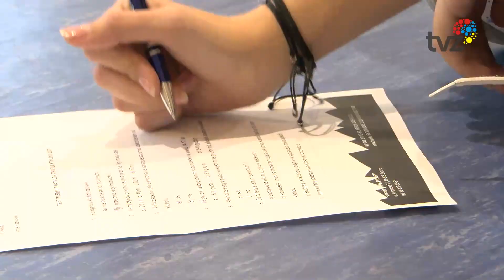SPOTKANIE OPŁATKOWE ORGANIZACJI POZARZĄDOWYCH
Przedstawiciele stowarzyszeń i fundacji wzięli udział w corocznym spotkaniu opłatkowym. Była to doskonała okazja do podsumowań oraz złożenia sobie życzeń.